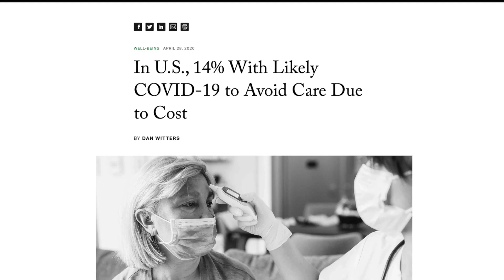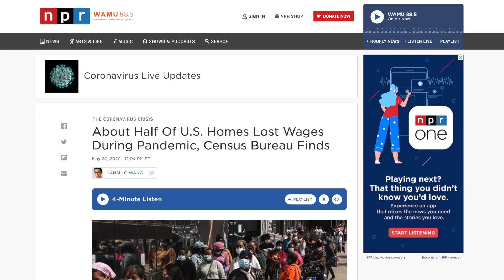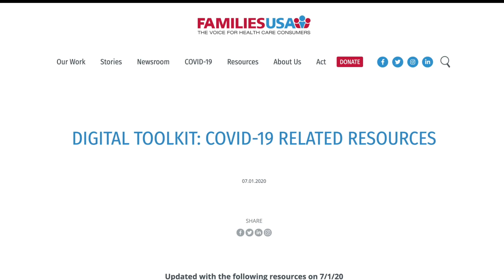COVID-19 And Coverage Losses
The COVID-19 Pandemic and Resulting Economic Crash Have Caused the Greatest Health Insurance Losses in American History.